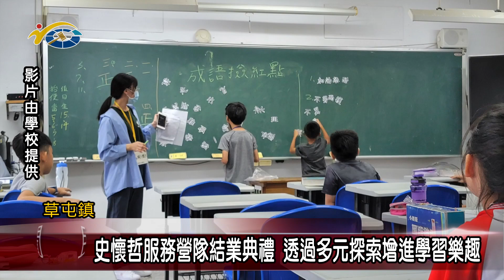史懷哲服務營隊結業典禮 透過多元探索增進學習樂趣 議員蔡銘軒期盼藉由活動讓孩子們有個充實的暑假